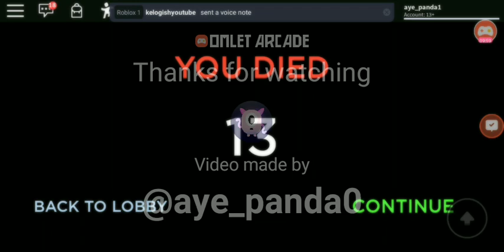Roblox - Airplane 3 story part2